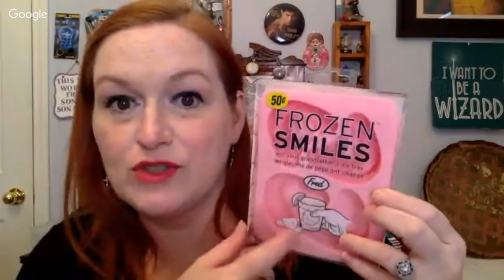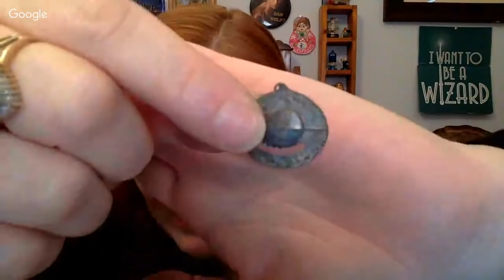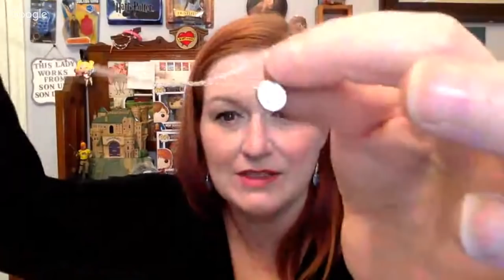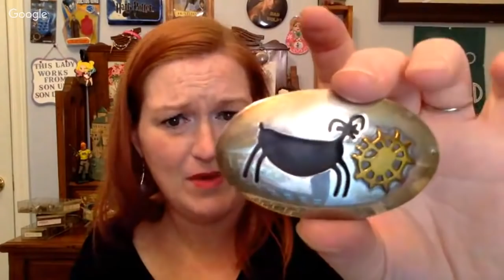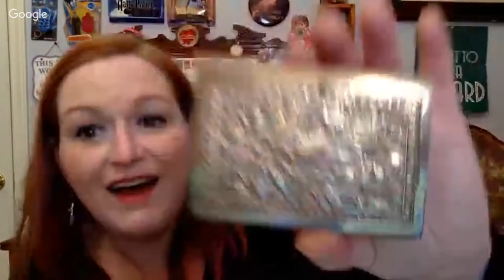Live Garage Sale & Thrift Store Haul - Turning $60 into $???? - Garage Sale Thrift Haul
*Mailbox*
Friendswood, TX
77549